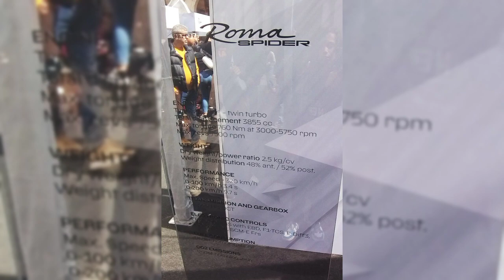NUOVA FERRARI ROMA SPIDER esposta al MOTOR VALLEY FEST 2023 a Modena